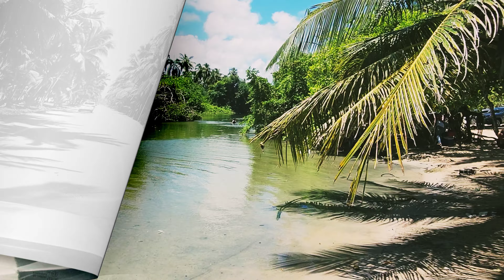Arroyo Salado , Cabrera, Nagua